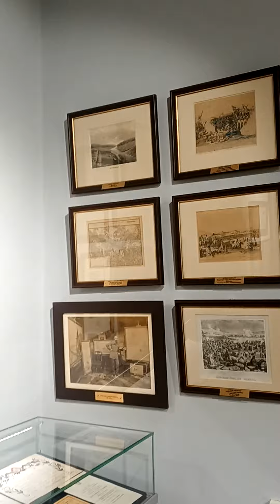Autorka w trasie - trzy spotkania autorskie w GBP w Wilkowicach i wizyta w Fałatówce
Kolejnym punktem na mojej mapie była GBP w Wilkowicach, gdzie przeprowadziłam trzy spotkania. Przy okazji odwiedziłam też Fałatówkę.